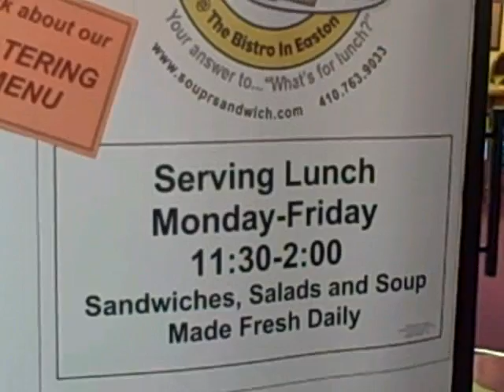Dinners at Soup 'R Sandwich - Talbot Local Deals 5/5/09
Bistro and prepared carry out dinners, Easton Md